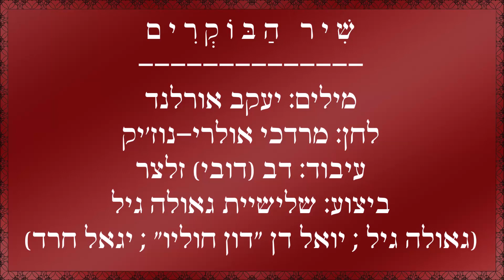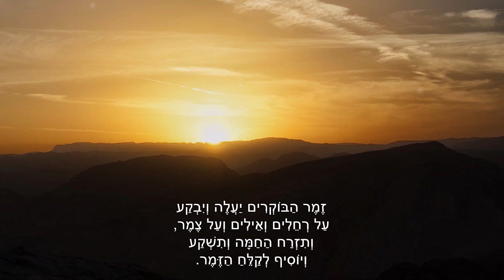שיר עד - שיר הבוקרים - מילים: יעקב אורלנד | לחן: מרדכי אולרי-נוז'יק | ביצוע: שלישיית גאולה גיל, 1965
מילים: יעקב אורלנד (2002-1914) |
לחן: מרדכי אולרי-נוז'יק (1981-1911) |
עיבוד: דב (דובי) זלצר (נ' 1931) |
ביצוע: שלישיית גאולה גיל - Geula Gill Trio:
גאולה גיל (נ' 1932) - שירה |  יואל דן ("דון חוליו") (נ' 1940) - גיטרה | יגאל חרד (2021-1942) - גיטרה |

השיר "שיר הבוקרים" ("Israeli Cowboys") ("Shir HaBokrim") חובר בסוף שנת 1953, לאחר הקמתו של קיבוץ שדה בוקר בנגב (1952), וסמוך להגעתו של דוד בן-גוריון לקיבוץ.
מלחין השיר, מרדכי אולרי-נוז'יק, הקדיש את השיר לבן-גוריון.

כותב השיר, יעקב אורלנד, סיפר, כי נוז'יק, המלחין, פנה אליו עם בקשה לחבר ביחד שיר בוקרים. "אמרתי לו: 'אתה יודע מה, תכתוב את המנגינה ואני לפי זה...'. והוא התחיל את ה'הו-הו' הזה, ולפי זה אני כתבתי את השיר."

השיר נימנה על שירי בוקרים אחרים שנכתבו בעקבות רעיון פיתוח הנגב שבו דבק בן-גוריון. שירים אלה הושפעו משירי הבוקרים האמריקנים וסרטי המערב הפרוע. הם זכו לכינוי "שירי הו הו", שכן ברובם הופיעה שורה עם הצירוף "הו הו הו".

הזמר ישראל יצחקי (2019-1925) סיפר, כי הוא זה שיזם את כתיבת השיר. היות שרצה להקליט שיר ישראלי בסגנון שירי הקאובויז, ביקש מיעקב אורלנד, עת ישב בקפה "כסית", שיכתוב את המילים (בן שלו, "הארץ", 24/3/2011).
עוד סיפר יצחקי, כי ה"הו-הו" שבשיר היתה תוספת שלו.

השיר זכה לביצועים רבים, בהם מפי ישראל יצחקי, שמשון בר-נוי, שושנה דמארי, יפה ירקוני, לאה דגנית, תיאודור ביקל, שרונה אהרון-ברוזה, שלישיית גאולה גיל, להקת איילון, אריק סיני ועוד.
הביצוע, המובא כאן לשיר מפי שלישיית גאולה גיל, נטבע בשנת 1965 בתקליט "גאולה - שלישיית גאולה גיל" (CBS).

ביצועים נוספים לשיר נמצאים גם הם בערוץ יוטיוב זה של "שיר עד", בפלייליסט "יעקב אורלנד", מפי:
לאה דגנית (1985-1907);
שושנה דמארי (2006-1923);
תיאודור ביקל (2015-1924) - הקלטה משנת 1955;
תיאודור ביקל (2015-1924) - הקלטה משנת 1958;
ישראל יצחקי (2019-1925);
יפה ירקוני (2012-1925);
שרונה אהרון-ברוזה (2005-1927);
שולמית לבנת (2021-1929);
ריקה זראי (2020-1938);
חיים פורמן;
שלישיית ערבה (טריו ערבה) (שלושת המיתרים);
רביעיית איילון (להקת איילון) - איתן לב, גד מן, ברוך נדב, מרדכי ירון;
מרים ואיזי גרשוני;
אביבה סמדר.

ערבה, ערבה אין קץ,
עין הבוקרים תרה.
לא ערער, לא דרדר, לא עץ,
רוח בא המדברה.

זמר הבוקרים יעלה ויבקע
על מרחבים אבודים עד אין גמר,
ותזרח החמה ותשקע
ומוסיף וקולח הזמר.                ( - מושר: ויוסיף לקלח הזמר)

ערבה, ערבה, אלמון,
שנות אלפים קמו.
הבוקר על גב סוס קדמון
בדרכים שנשמו.

הו-הו...

שדה בוקר, שדה שלום, העור!
סול נתיבות הרה!
כי אתה המעוז לדור
בן המרדות, בן הפרא.

על רחלים ואילים ועל צמר,
ותזרח החמה ותשקע
ויוסיף לקלח הזמר.                 ( - מושר: ויוסיף לקלח הזמר)

ערבה, ערבה, עני!
אל יכסך רדם!
נחדש נא, את ואני,
את ימייך כקדם.

הו-הו...